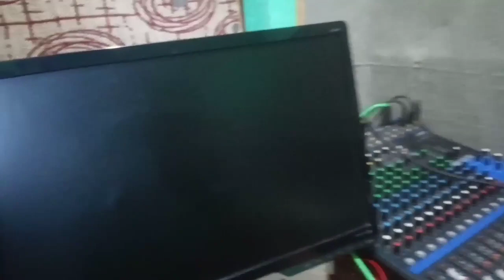District Doda ke Mashoor person in Sangeet//Alrounder person//Big Surprise for Everyone